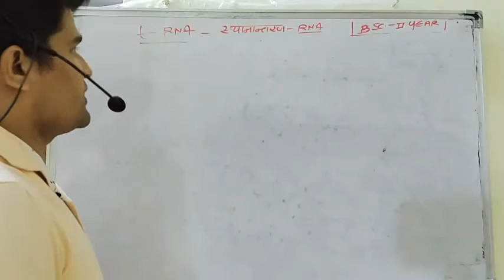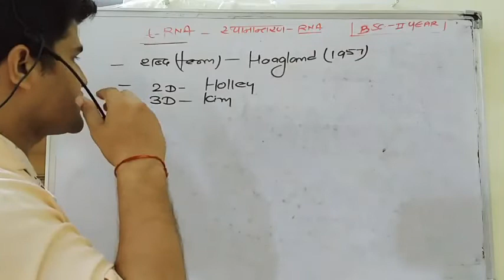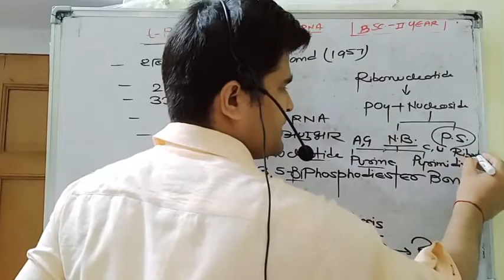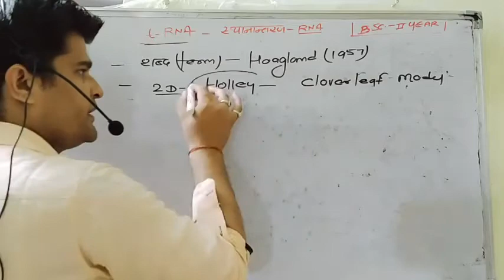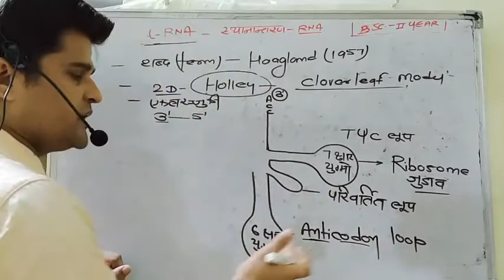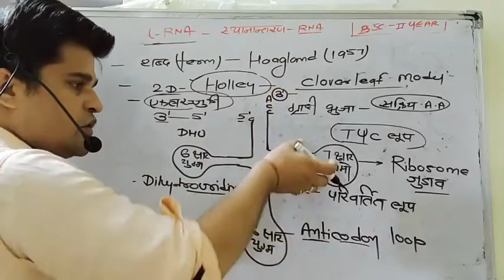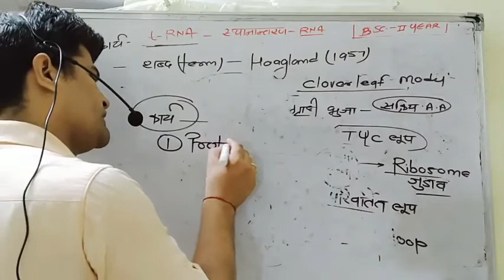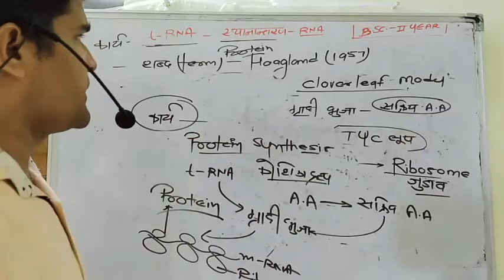BSc/BScBEd-ll Botany lecture-8 by R K Sir//Shri Krishna College Manoharpur jaipur//